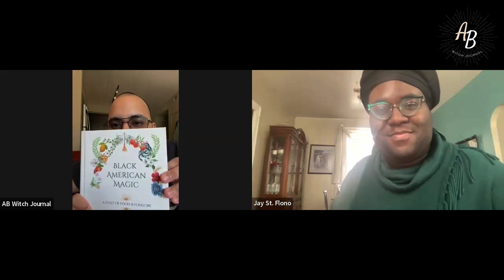Chatting with: Jay St. Flono | Black American Magic: A Feast of Food and Folklore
Hello, friends! Today I'm chatting with the amazing Jay St. Flono, author of the book: Black American Magic: A Feast of Food and Folklore.

This masterpiece is divided into three sections: a memoir, where Jay talks a bit about their childhood and family; a recipe book, where we learn magical plates from his family's culture; and lastly, the storybook, containing 7 fantastic stories that touch on fantasy, the creation of this wonderful universe, fairies, and more.

A very important element of this book is that it is grounded in African American culture and traditions. The author re-emphasizes the importance of and influence of their culture on their stories.

Join me to talk about food, magic, magical food, and powerful stories created by this incredible artist!

Get your coffee and sit with us!

Also, decided to re-upload it with lower and less music.

Time Stamps:

Intro: 0:00
Jay's background: 1:48
1st Part -  Memoire or Grimoire? 9:13
2nd Part - Recipe Book and Food Magic 16:50
High John Conqueror Neck Bone Stew 25:48
Page 394 and Russian Tea Recipe   29:16
3rd Part - Storybook 31:46
"Cat, Snow, Rose" Excerpt: 48:15
Wrap up: 56:06